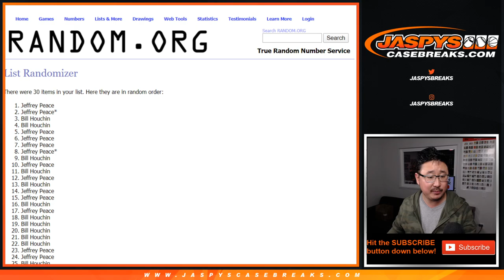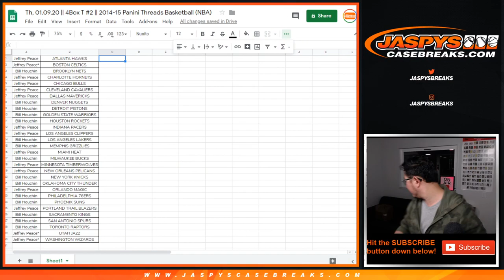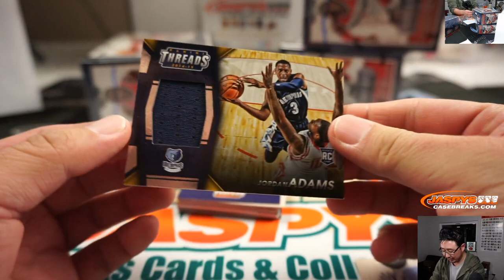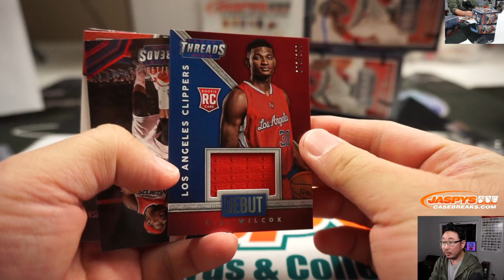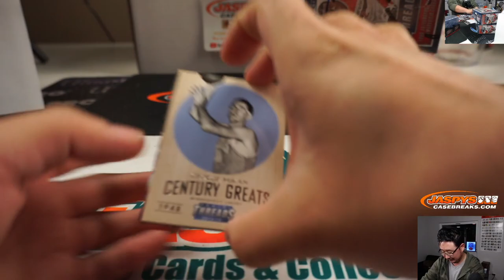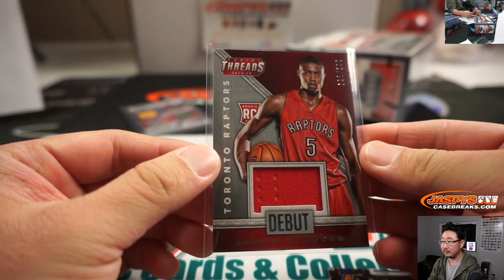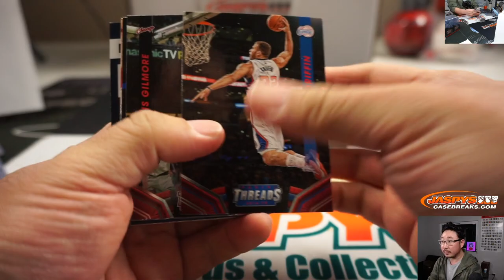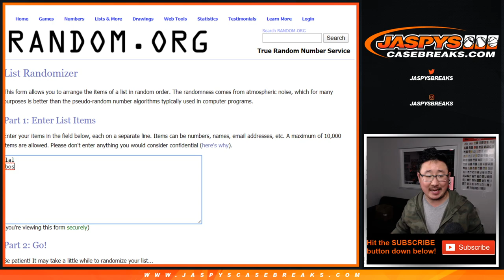Th, 01.09.20 || 4Box RT #2 || 2014-15 Panini Threads Basketball (NBA)